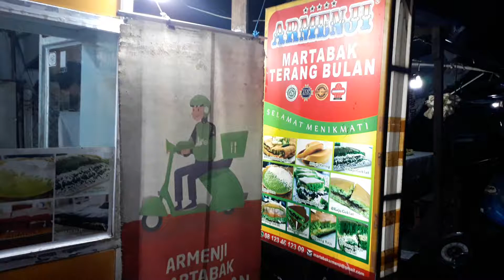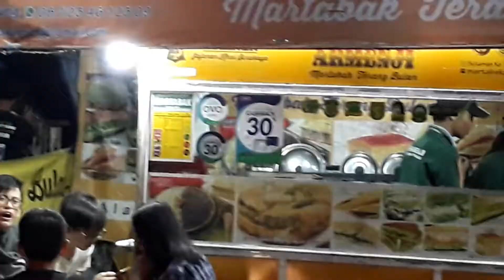Armenji martabak terang bulan